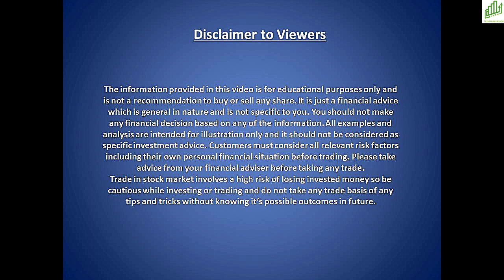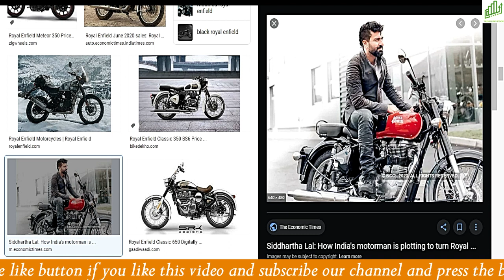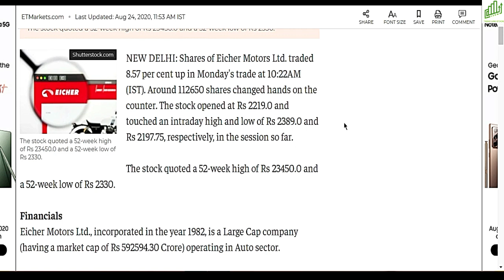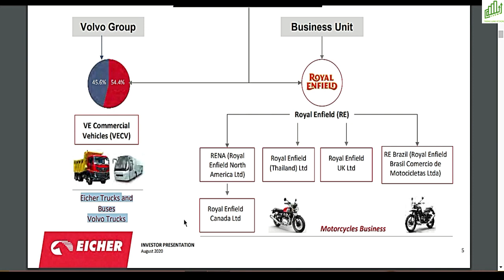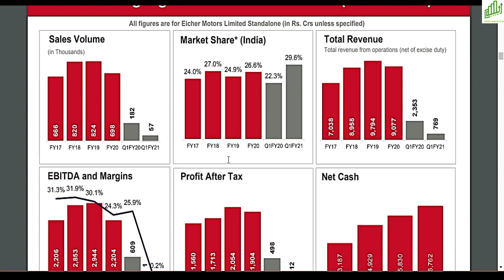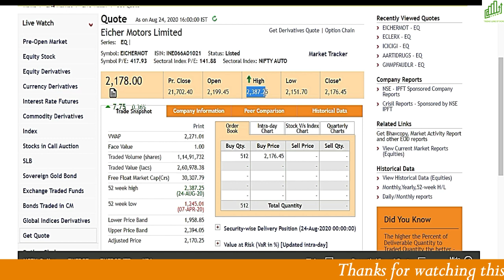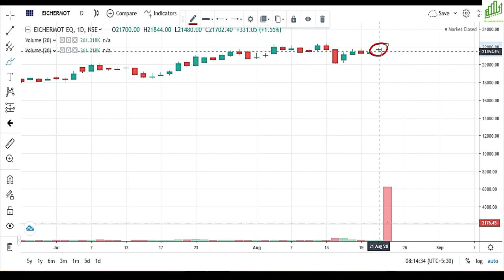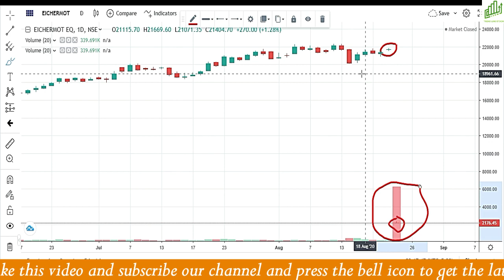EICHER MOTORS SHARE LATEST NEWS I EICHER MOTORS STOCK SPLIT NEWS I EICHER MOTORS SHARE PRICE TARGET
Hello traders,

EICHER MOTORS STOCK SPLIT NEWS
EICHER MOTORS SHARE PRICE TARGET
1 SHARE के हुए 10 SHARES
IS IT RIGHT TIME TO BUY ?

Nifty50, nifty future, nifty option chain analysis, best share to buy in 2020, multibagger stocks, share bazaar, live trading, intraday trading learning, intraday trading strategy in Hindi,  stocks for swing trading, IPO, best stocks for option strategies, stocks for option trading, stocks for swing trading, best mutual funds, best youtube channel for beginners, bank nifty, sgx nifty, latest stock market recommendation, top-earning stocks, best shares for tomorrow, best intraday stocks, top 10 stocks to buy